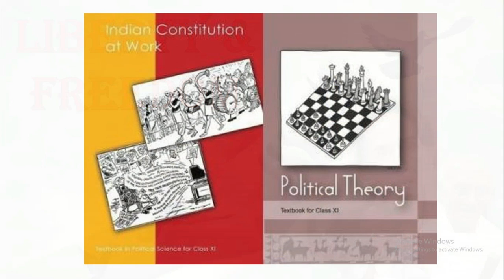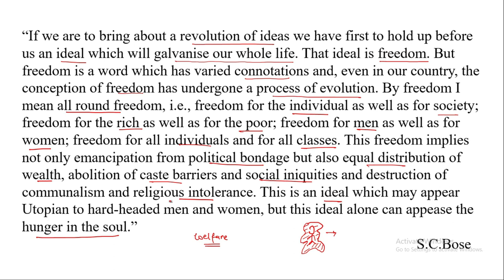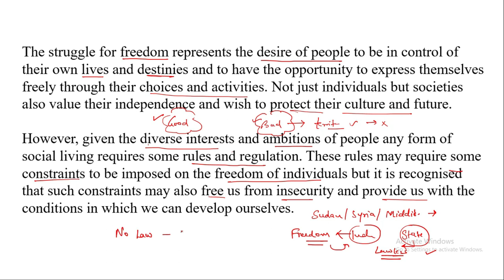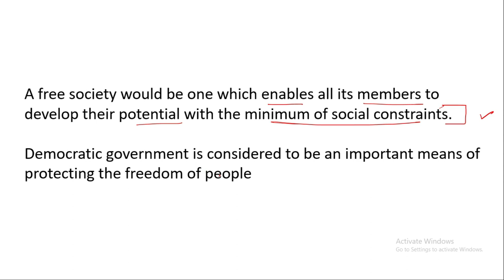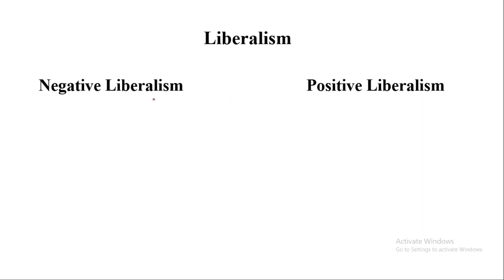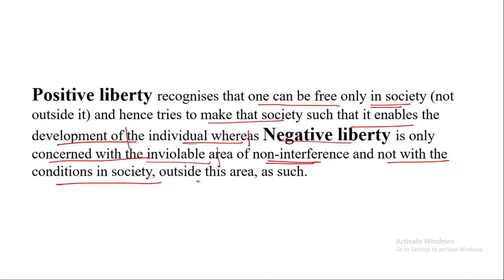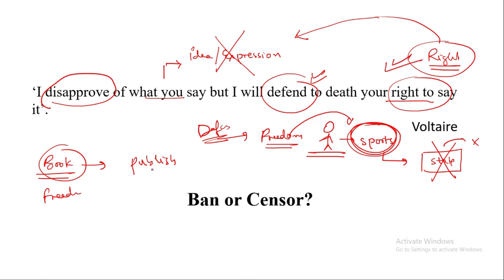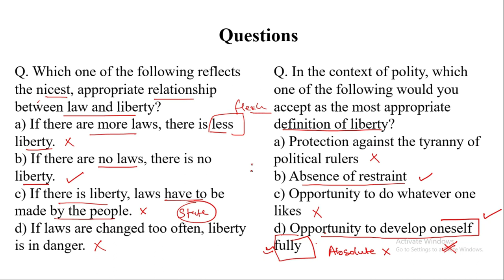Political Theory Series l Liberty l Freedom